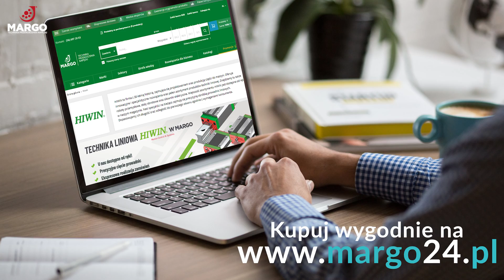Margo x Hiwin - Technika liniowa w Margo24.pl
Odkryj zaawansowaną technologię i innowacje z MARGO i HIWIN – Twoimi partnerami w przemyśle!

Dziś mamy przyjemność przedstawić Wam owoc wieloletniej współpracy pomiędzy firmą MARGO a renomowanym tajwańskim producentem, HIWIN. Już od kilkunastu lat nieprzerwanie łączą nas wspólne projekty, dzięki którym staliśmy się kluczowym ogniwem na rynku profesjonalnej techniki napędowej w tej części Europy.

Dzięki zaawansowanemu systemowi magazynowemu, jesteśmy w stanie oferować największe stany magazynowe, zapewniając naszym klientom dostęp do pełnego przekroju produktów HIWIN – od szyn profilowych z wózkami liniowymi, przez śruby kulowe z nakrętkami, aż po szeroki wybór akcesoriów. Rozwiązania HIWIN sprawdzają się w najróżniejszych branżach – od obrabiarek, przez przemysł drukarski, półprzewodniki, automatyzację, medycynę, po pakowanie.

W naszej ofercie znajdziecie produkty, które łączą w sobie najwyższą jakość, precyzję i korzystną cenę. Dzięki temu HIWIN zdobył uznanie na całym świecie, w tym również w Polsce. Nasz dział techniki liniowej, wyposażony w dwie profesjonalne przecinarki tarczowe, realizuje tysiące zamówień miesięcznie, oferując nie tylko produkty standardowe, ale i te dostosowane do indywidualnych potrzeb klienta – zarówno nieobrobione, jak i obrobione.

W MARGO stawiamy na doświadczenie i wiedzę. Nasza wykwalifikowana kadra inżynierów jest gotowa służyć profesjonalnym doradztwem, identyfikując i diagnozując problemy zarówno online, jak i bezpośrednio u klienta. Realizujemy zamówienia na bazie wzorów, opisów lub rysunków, przy czym każdy mechanizm przechodzi przez nasze ręce – weryfikujemy prostoliniowość śrub i w razie potrzeby poddajemy je procesowi prostowania, zawsze zgodnie z normami jakości HIWIN.

Jako MARGO, od 30 lat wspieramy Polski przemysł, dzieląc się zdobytą wiedzą i doświadczeniem. Organizujemy wydarzenia, takie jak sympozja, audyty logistyczne czy szkolenia, a także Hiwin Academy Truck – wszystko po to, by nasi klienci mogli na własne oczy zobaczyć, jak szeroka jest gama asortymentu HIWIN.

Zachęcamy do odwiedzenia naszej strony oraz do kontaktu. Czekamy na Wasze pytania i zamówienia!